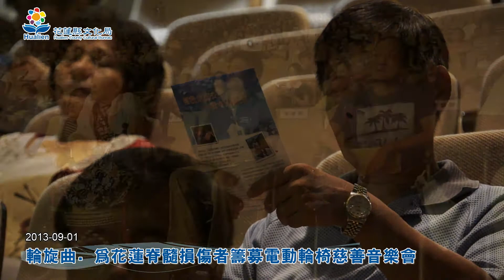花蓮縣文化局與鳴石聖樂團主辦「輪旋曲慈善募款音樂會 」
花蓮縣文化局與鳴石聖樂團主辦「輪旋曲 慈善募款音樂會」1日於花蓮縣文化局演藝堂舉行，縣長傅崐萁全程參與，和民眾一同欣賞高水準的管弦樂表演，同時呼籲社會善心人士響應勸募活動，為脊髓損傷患者購置電動輪椅，提供他們更加良善的生活設備。

這場由更生日報發起的慈善音樂會主題為「台灣音樂地圖．經典民謠饗宴」，由鳴石樂集與台北福齡扶輪社薩克斯風團以古典室內樂演出二十多首耳熟能詳的國、台語老歌、民謠、原住民音樂改編的古典室內樂和輕古典音樂，希望藉此募集到一千二百萬的經費為花蓮縣400位脊髓損傷患者購置電動輪椅。

縣長傅崐萁致詞時感謝鳴石聖樂團團長陳守實將愛心帶到花蓮，以舉辦慈善音樂會的方式為花蓮縣脊髓損傷患者募集款項購置電動輪椅。他也感謝所有出席音樂會的民眾，希望大家在欣賞高水準音樂演出的同時也能發揮愛心，以實際行動響應，幫助花蓮縣脊髓損傷患者走出家門、開啟新生活。